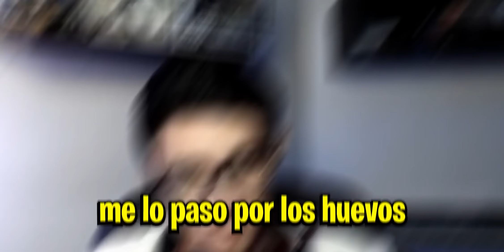CHUPI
Un chupi viejito pero divertido de hace un ratito que se me olvido subir xD

Music | With You by Declan DP